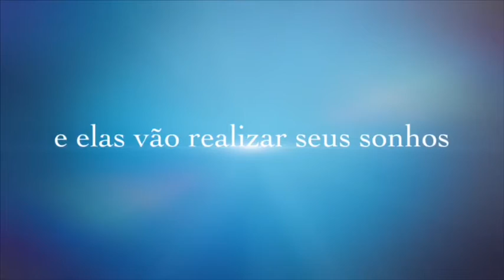Escola do basquete (parte2)final!! ❤️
Ft: Helena Grilo & Eloah Panicati ❤️